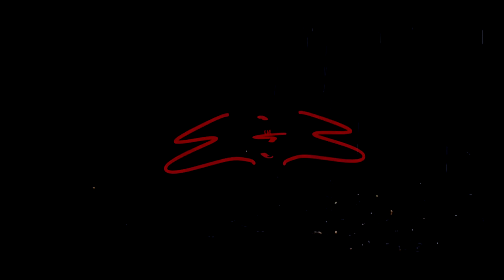E$M Ryda - Fuck Her RN (Official Video) Directed By